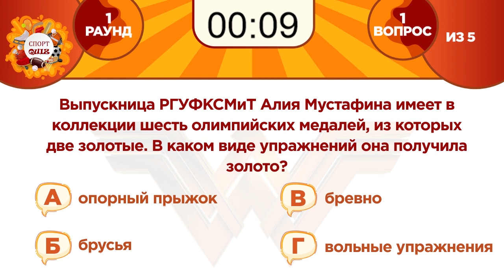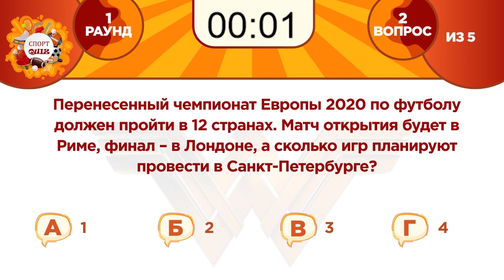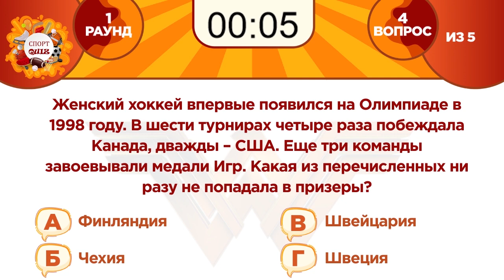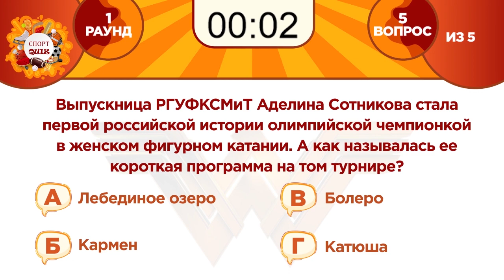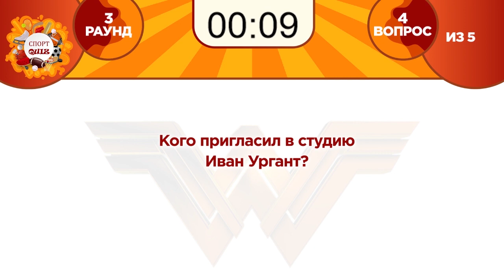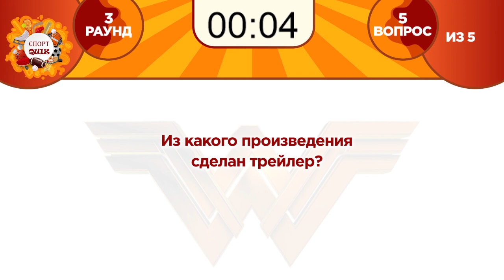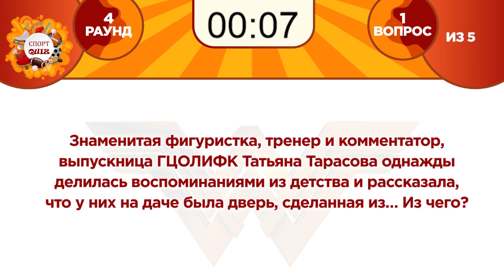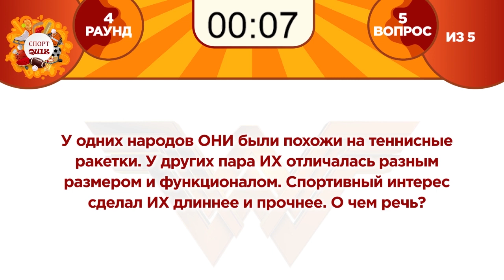Спорт QUIZ для участниц конкурса Мисс РГУФКСМиТ 2021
Второй этап конкурса. Интеллектуальная викторина.
Ответы будут на нашем канале в 21:00